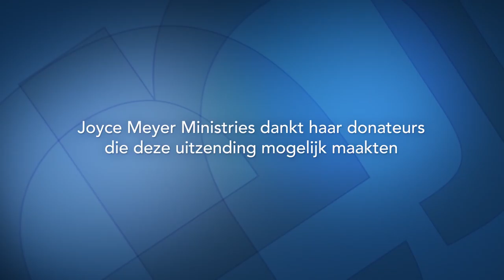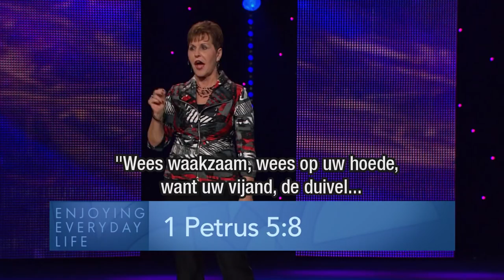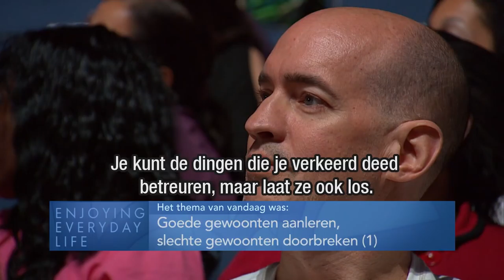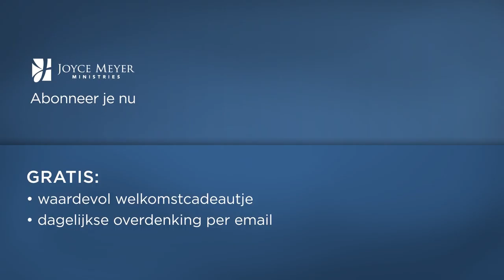Goede gewoonten aanleren, slechte gewoonten afbreken (1) – Joyce Meyer – God ontmoeten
Onze gewoonten worden gevormd door discipline of door de afwezigheid hiervan. Wanneer we handelingen lang genoeg herhalen worden het vanzelf gewoonten en na verloop van tijd vormt het je karakter. Ontdek vandaag dat je je slechte gewoonten kunt afleren en hoe je goede gewoonten aanleert.